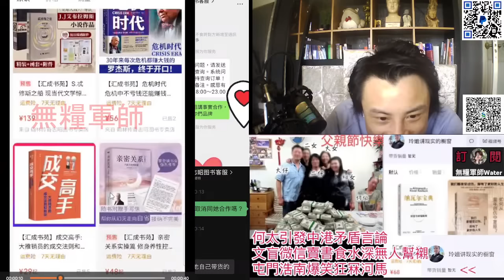屯門浩南爆笑狂冧何太｜河馬引發中港矛盾言論｜文盲微信賣書食水深，無人幫襯！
疑似記者訪問河馬，焫着河馬｜何太發窮惡：鬧房署署長低能白痴，翁靜晶個律師牌買翻黎，怒轟反對者，唔需要示威遊行｜下周四再直播
何太鬧「無良巾絲」PK無頼｜何伯講端午節快樂，俾河馬鬧｜大山婆忠實fans繼續送利是｜河馬否認有錢收先出嚟
何太口出狂言：黑粉夠做埋黎，送上門仲好！追返450萬時間問題｜出街大把人爭住影相，我廿年前已經依個髮型
網民懷疑何太前夫係東張余伯？何太真名柯葉玲個仔姓莫？離婚數月再同何伯結婚？
何太惡人語錄｜失控狂爆何伯子女私隱：大仔水警警署警長，高級過處長，廿萬一個月？直認享受「成名」生活｜直播精華
何伯玩殘政府！水警電話簿全部變無名氏！大仔老婆返工俾同袍笑到面黃｜直播精華
何太直播精華：響仔女全朵，否認自己係骨妹小燕，銀行唔比返錢就要去總行示威遊行！
何太直播精華：何伯一晚五次，一個直播搵萬幾蚊，好過你返工！我一世都未講過大話
李龍基未婚妻真名叫徐菁？大陸鄰居偏幫王青霞｜冒認程小東契女，對方點樣回應？
李龍基未婚妻與歐陽偉及眾契爺之威水史｜美國觀眾爆料：Chris鳳凰城滿城風雨傳奇故事
行內人爆王青霞惡行｜李龍基照常唱歌登台，出席飯局｜強詞奪理否認戴綠帽，反認派帽
李龍基未婚妻被追債$1100人仔對話流出！冒認繆騫人女兒及程小東契女周圍借錢｜岑建勳及陳德森曾發聲明揭露真相
入境處調查李龍基未婚妻學歷造假｜美國學校證未就讀或採法律行動｜香港01反擊王青霞｜直播精華 28/1/2024
李龍基未婚妻冒認繆騫人女兒招搖撞騙鐵證如山！岑建勳、蕭若元、潘小文證實透露更多細節｜直播精華 26/1/2024
回應Smart Travel呼籲本台接收歐陽偉｜李龍基未婚妻律師聲明被翁靜晶踢爆
Phone in｜李龍基未婚妻債主歐陽偉：妓女會錫嘴的嗎？有人叫我唔好搵其他YouTuber 亂講嘢！王青霞仲未還錢
李龍基未婚妻被薛家燕割蓆：佢少啲發言咪好囉｜Chris在大陸電影圈呃飯食證據
李龍基未婚妻連Credit Card同Paid都唔識又死撐！Chris：香港01又做我｜直播精華
李龍基夫婦被方伊琪割蓆｜老作火車出軌大難不死，遭多次校園槍擊｜上恐怖在線搞笑
李龍基未婚妻間接承認發生性關係3次借3萬唔還指控｜債主：我地一齊去李小龍墓地｜時間/地點都吻合
李龍基未婚妻上信報稱曾經打電話鬧特朗普｜揸唔到飛機帶李隆基升天｜直播精華
李龍基未婚妻同學獨家爆料Chris18歳已結婚，同前夫生嘅仔已經讀中學，父母一早破產｜直播精華
李龍基未婚妻P過數記錄兼作故仔老屈債主及網台Smart Travel｜點解唔問李龍基借錢？直播精華
李龍基未婚妻同學獨家爆料Chris扮小產逼走大婆，佢個仔已經讀中學｜(有片)假冒國泰機長斷正！Chris講「流利」英文片段
李龍基未婚妻改認臨摹淘寶畫｜又死撐回應遇襲唔報警，酒店房借錢走數之謎
李龍基未婚妻再死撐反擊學歷造假！晒所謂證據不攻自破！考試影試卷係咩玩法？
李龍基未婚妻改Po老屈淘寶畫家偷畫｜(有片)Chris借男人錢維生｜3萬蚊過夜
李龍基未婚妻厚面皮淘寶畫送蓋鳴暉片段｜Chris油畫後期加工影片｜當正自己係女主人
李龍基未婚妻王青霞證書疑造假！國務院證書同D畫係淘寶貨！仲要upload買家評語攞返discount